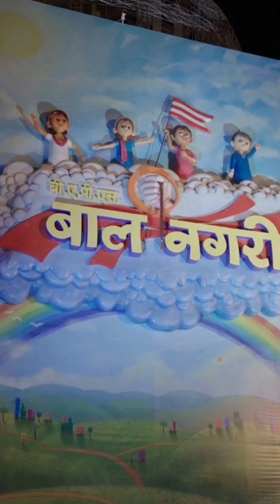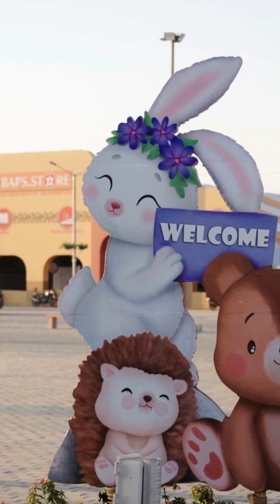Apurvamuni Swami On Shatabdi Mahotsav | Pramukh Swami Maharaj | Ahmedabad